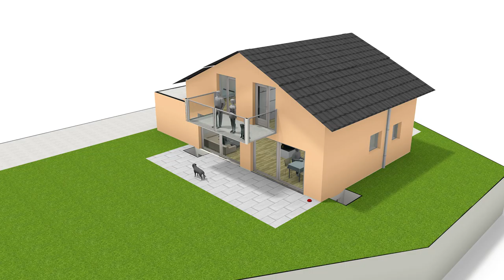5½ Zimmer Haus in Hondrich | Villa Casa AG